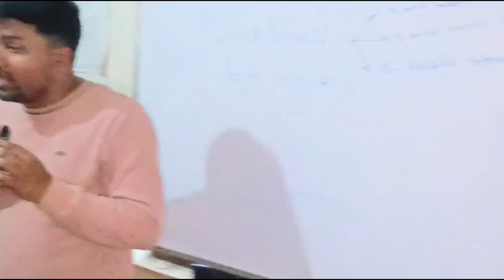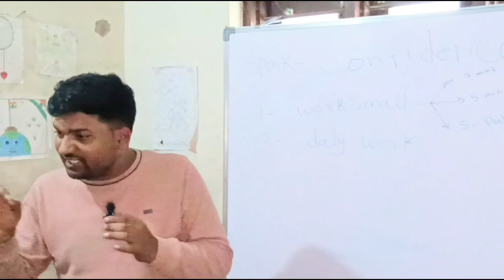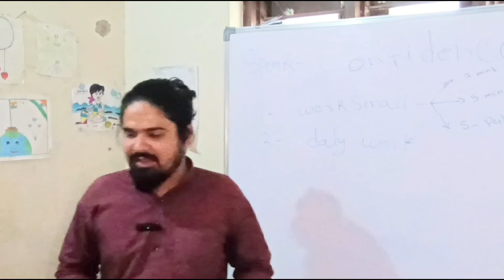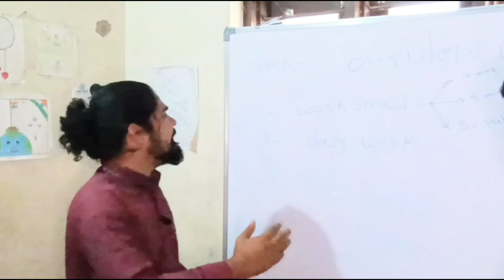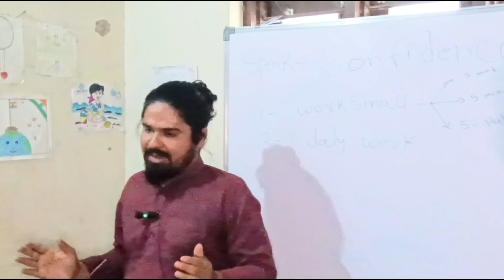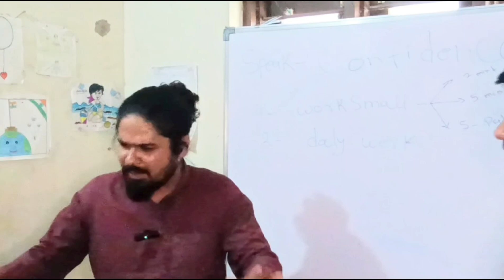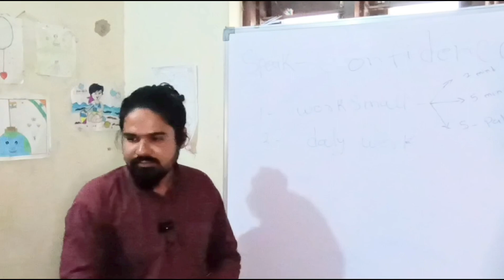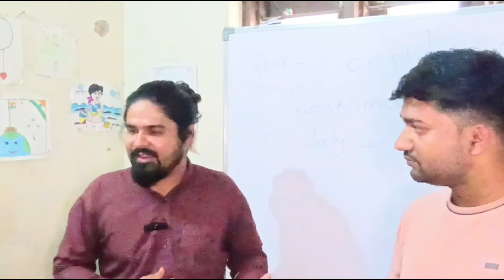बोलने का आत्मविश्वास कैसे बढ़ाएं? Best 💡Tips self Development Speaking fear Overcome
Bolne ka Confidence Badhane Ka Tips

Bachho ke bolne ka Confidence Kaise Badhaye
Bolne ka dar kaise dur kre
Public speaking fear